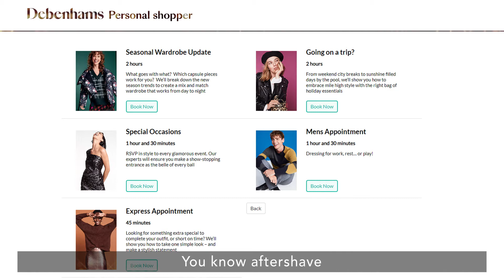Debenhams Personal Shopper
Debenhams Liverpool | Personal Shopper